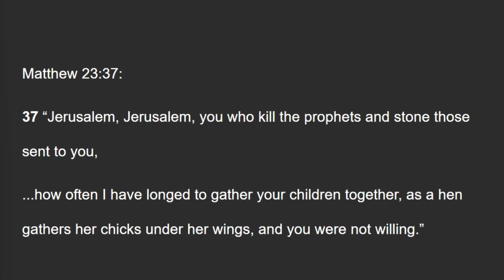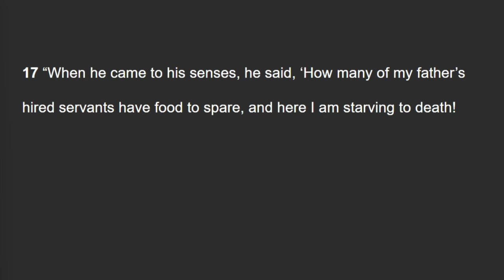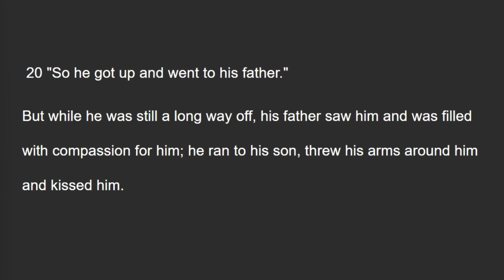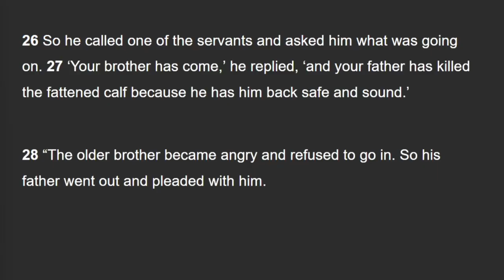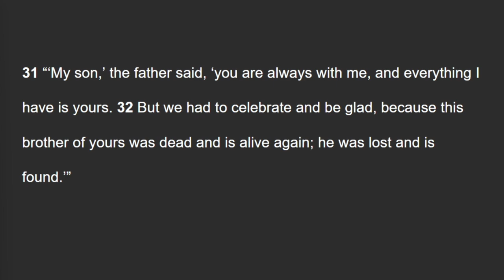Emotions - Sadness To Joy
Hebron Christian Church ( Disciples of Christ )